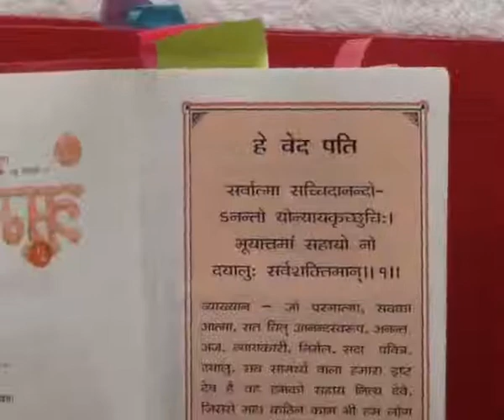Barwala Satsang (17 to 20 March 2011) Part4 of 52